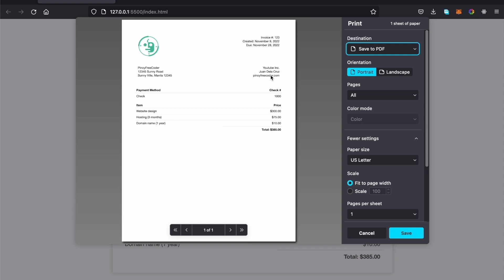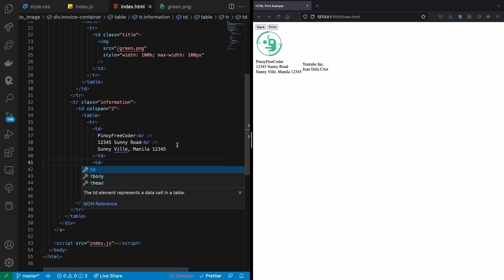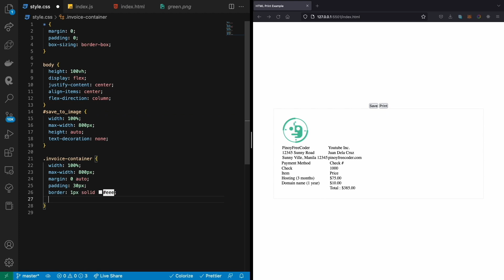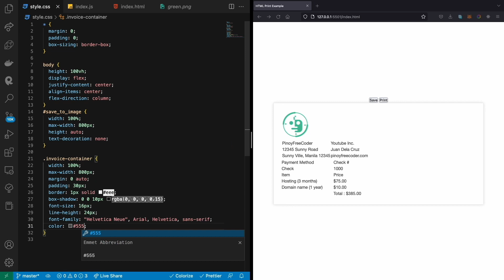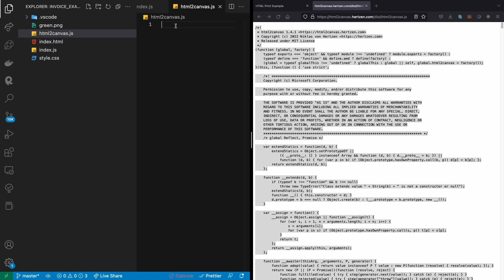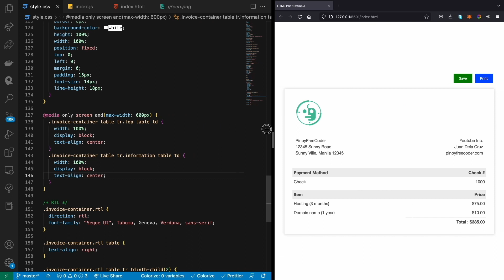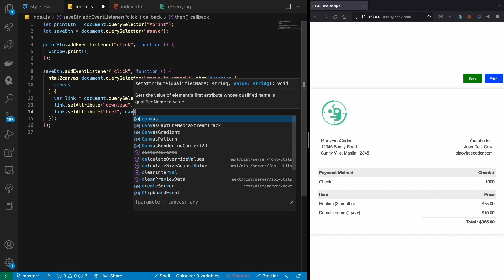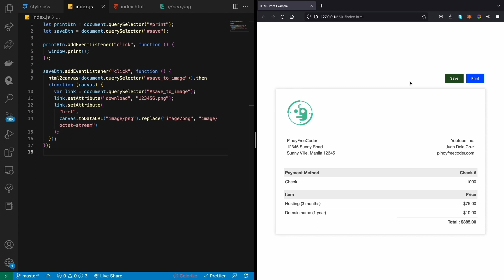How to Print HTML Elements Using JavaScript [TAGALOG]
Sa lesson nato pag aaralan natin kung pano mag print ng isang HTML element or div using JavaScript at HTML2Canvas Javascript library.